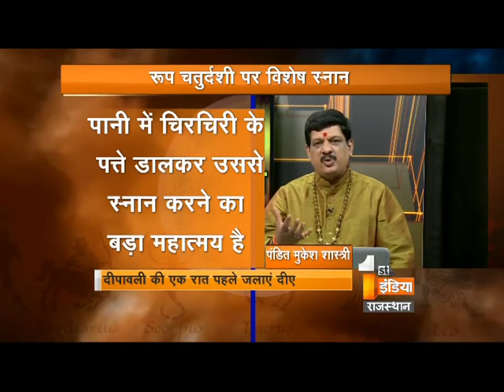रूप चतुर्दशी । नरक चतुर्दशी कथा । पंडित मुकेश शास्त्री